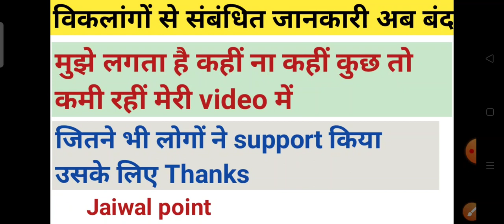विकलांगों से संबंधित जानकारी अब बंद